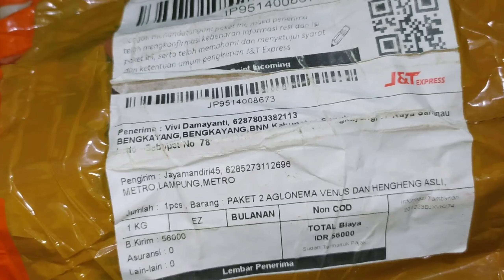AGLONEMA Tumbuh Subur Beli Online - UNBOXING dan Cara Tanam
Bunga merupakan tanaman yang dijadikan sebagai penghias rumah.

 Namun fi tengah pandemi seperti sekarang ini, selain sebagai penghias rumah juga keuntungan lain dari memelihara bunga yaitu untuk mengisi kesibukan selama beradabdi rumah dan juga sebagai media menyalurkan hobby.

Salah satu bunga yang banyak dicari yaitu bunga Aglonema.